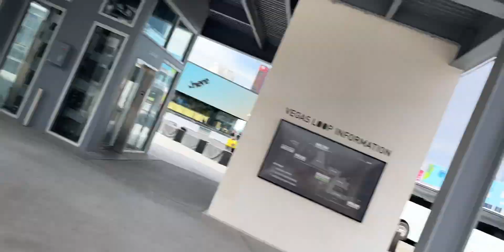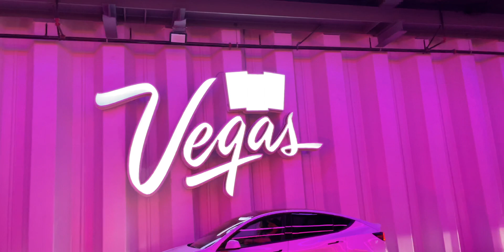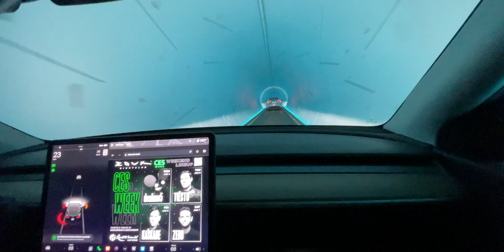VEGAS LOOP | Boring Company Hyperloop @ CES 2023!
Join us as we discover new tech at CES 2023!